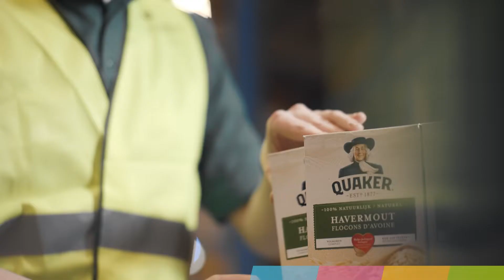Interview PepsiCo (Dutch)